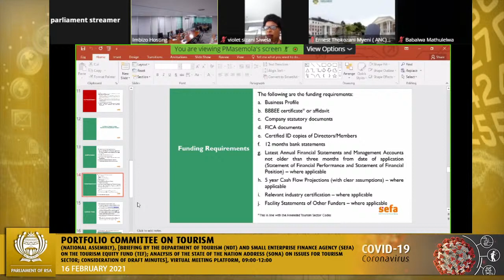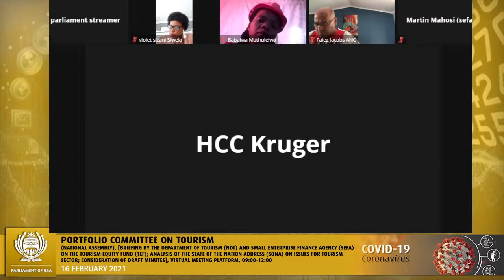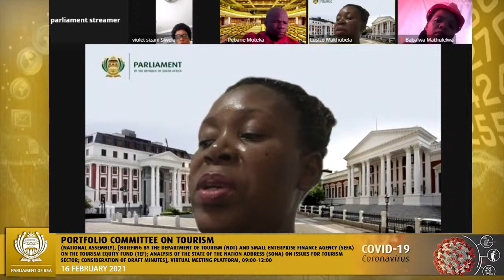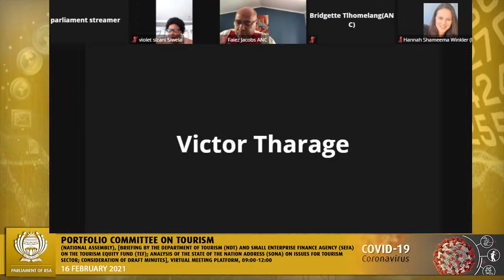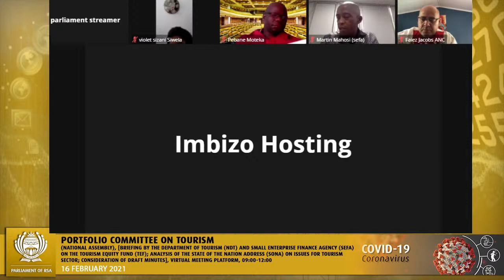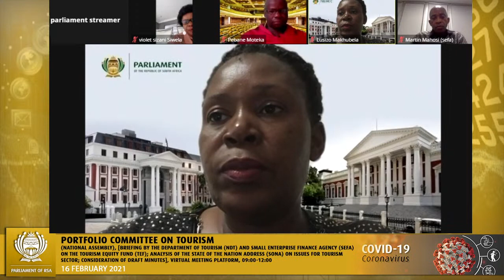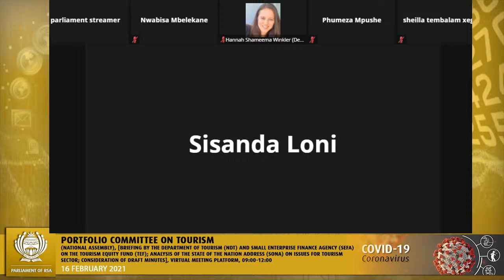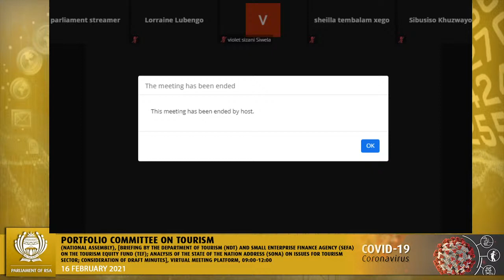Portfolio Committee on Tourism, 16 February 2021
Portfolio Committee on Tourism, (National Assembly), [Briefing by the Department of Tourism (NDT) and Small Enterprise Finance Agency (Sefa) on the Tourism Equity Fund (TEF); Analysis of the State of the Nation Address (SoNA) on issues for Tourism Sector; Consideration of draft minutes], Virtual Meeting Platform, 09:00-12:00